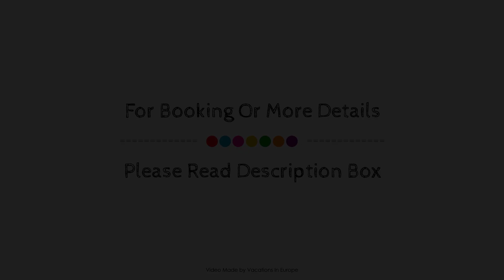Apartment Gustav (FeWo1) Zinnowitz, Ostseebad Zinnowitz, Germany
Searching For
1. Apartment Gustav (FeWo1) Zinnowitz - Ostseebad Zinnowitz
2. Apartment Gustav (FeWo1) Zinnowitz - Ostseebad Zinnowitz Virtual Tour
3. Apartment Gustav (FeWo1) Zinnowitz - Ostseebad Zinnowitz Rooms
4. Apartment Gustav (FeWo1) Zinnowitz - Ostseebad Zinnowitz Amenities
5. Apartment Gustav (FeWo1) Zinnowitz - Ostseebad Zinnowitz Videos
6. Apartment Gustav (FeWo1) Zinnowitz - Ostseebad Zinnowitz Offers
7. Apartment Gustav (FeWo1) Zinnowitz - Ostseebad Zinnowitz Deals
Audio Credit:
Track Title: Blank Slate
Artist: VYEN